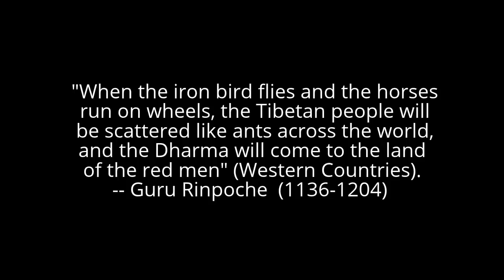Shocking Prophecies made by Padmasambhava more than a thousand years ago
Shocking Prophecies made by Padmasambhava more than a thousand years ago-- Many people are familiar with the prophecies of Nostradamus made more than seven hundred years ago, but few people are aware of the prophecies made by Padmasambhava (also known as Guru Rinpoche), the founder of Tibetan Buddhism, more than one thousand years ago.

When asked by his disciple when is the beginning of Dharma-ending age, Guru Rinpoche replied; “When the Iron Birds are flying in the sky and the Iron Horses are running on the roads, we know that dharma-ending age has arrived. At this time, Tibetan Buddhism shall flourish globally. When the iron bird flies and the horses run on wheels, the Tibetan people will be scattered like ants across the world, and the Dharma will come to the land of the red men (Western Countries)

Guru Rinpoche further prophesied that in that era (or rather now), carriages do not require horses to move, they self-propel . Youngsters in that era step on something that shaped like a bullhorn and there are wheels underneath that allow them to skate everywhere. It is even stranger that people in that era do not need to leave their houses to know things that happen around the world, just by sitting in front of a mirror (smartphone - television?)

 Photography and edited by Ken Thornton~ ThunderBeing Films

There are three basic reasons for building stupas. Burial stupas hold relics from the funeral pyre. Commemorative stupas mark the place of an event or occasion in the Buddha’s life. And, votive stupas are erected to make a dedication of good will or to accumulate merit. The latter type is a perfect outlet for lay people to connect with the Buddhadharma; in the past, it was primarily the laity who were involved in constructing stupas.

A fundamental significance of stupas in the West lies in the contrast between modern and ancient worldviews, specifically in how matter is viewed. Ancient people, living close to nature, viewed matter as living and fecund, as an accumulator of spirit. Modern people, cut off from nature, often view matter as dead, something mechanical to be used or manipulated. The stupa is monumental architecture, emphasizing our connection to the spiritual by both its mass and symbolic shapes.

--Link to Detailed info on each Stupa and locations along the Rio Grande